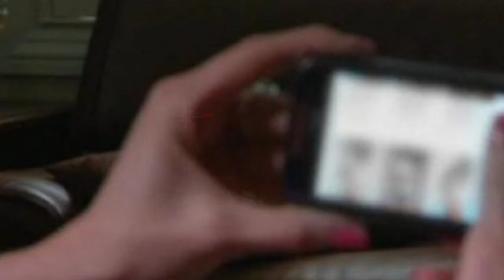Bahaya, Inilah Modus Penyebar 6 Video Mesum Mantan Pacar di Surabaya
Tersangka MYA ditangkap karena mengancam menyebarkan video bugil enam wanita yang merupakan mantan pacarnya

Modus yang dilakukan tersangka adalah membuat wanita tertarik dengan menjadikan pacar